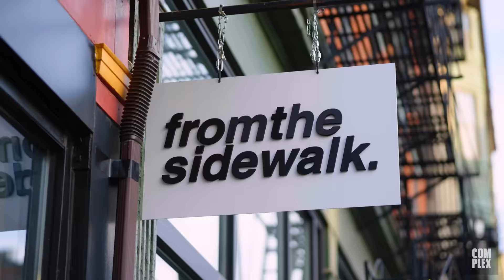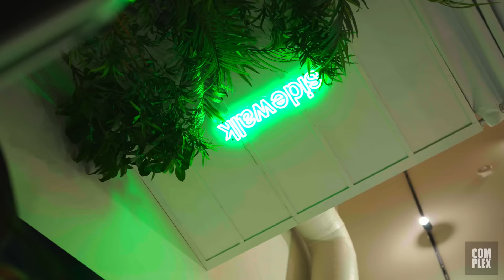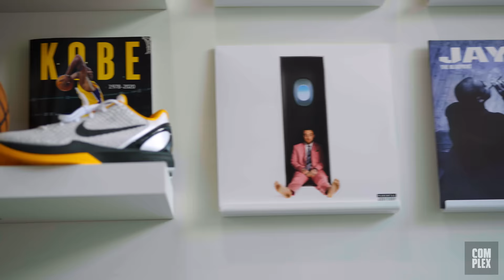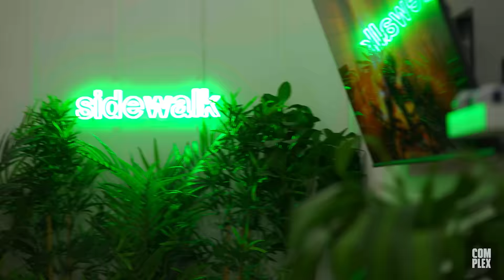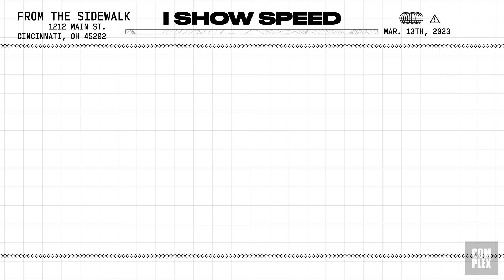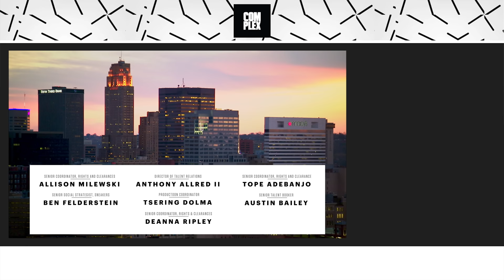IShowSpeed Goes Sneaker Shopping With Complex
IShowSpeed goes Sneaker Shopping with Complex’s Joe La Puma at From The Sidewalk in Cincinnati to talk about getting Ronaldo’s cleats early, his thoughts on Ronaldo’s Air Maxes, why the Yeezy Foam Runners are his favorite shoe and more.